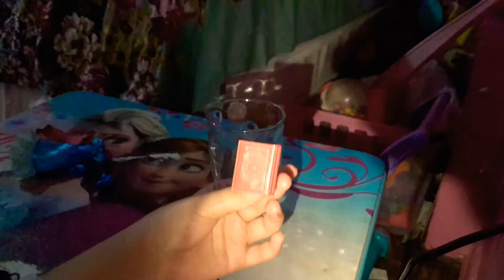sparkle magic Elena of avalor Isabel toy review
Hi sparkles! This is my first toy video! Bye sparkles! And stay magical! (I changed my name to Coffee cat)